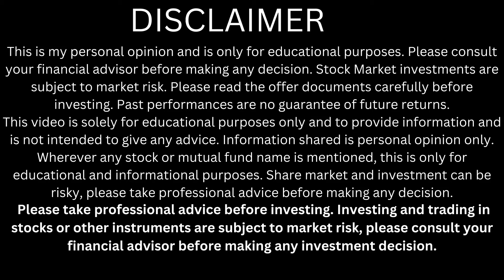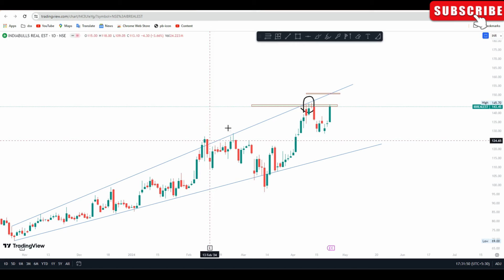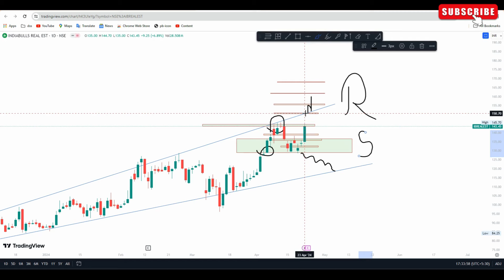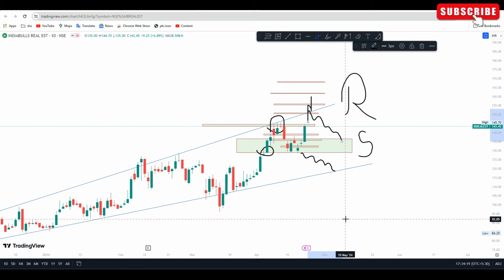ibrealest share target | Indiabulls Real Estate share latest news | ibrealest share analysis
Happy trading,
Shubham yadav